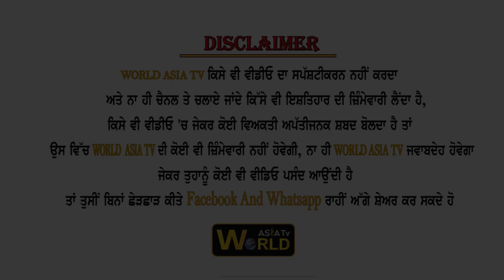PANJAB UNIVERSITY YOUTH FESTIVAL LUDHIANA 2022 ZONE - B ( INSTRUMENT )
youth festival
Host college Ramgarhia Girls College Ludhiana
Ludhiana Zone - B

World Asia Tv will be using this  programs for world wide News, Debates, talk shows,